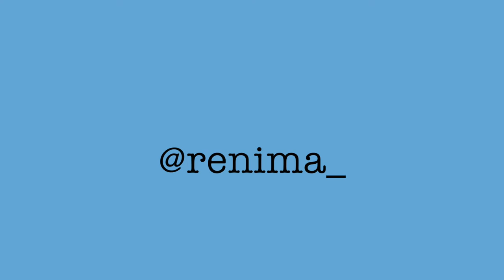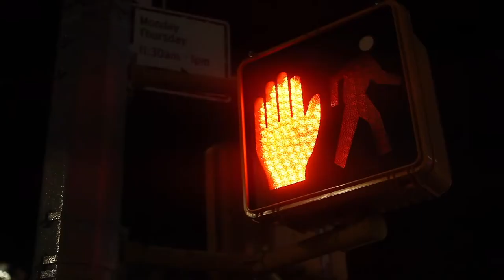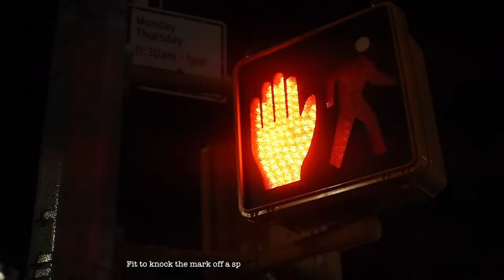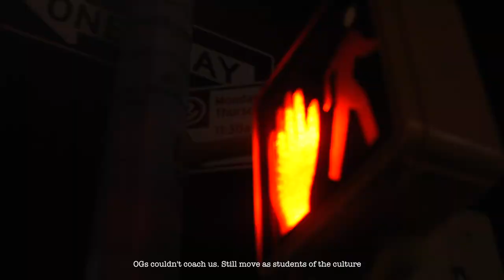RENiMAAA "blu" (video) (better. left. unsaid)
Directed & Edited by RENiMAAA | Filmed by Sage Love

CSGNY™